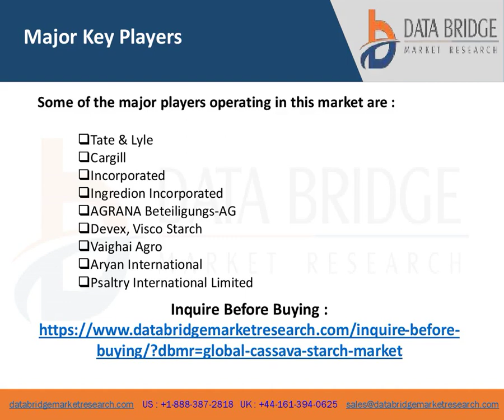Cassava Starch Business growth, Industry Trends and Forecast